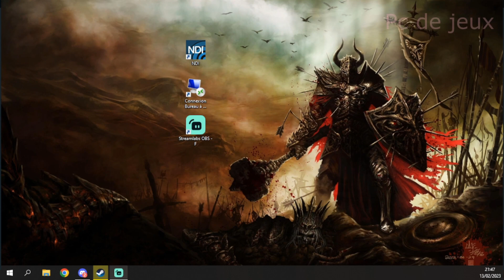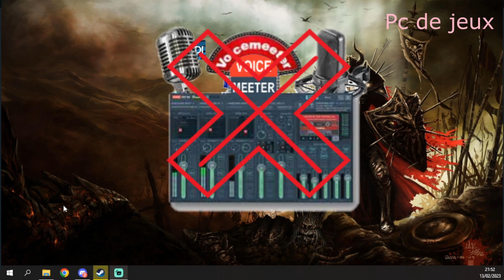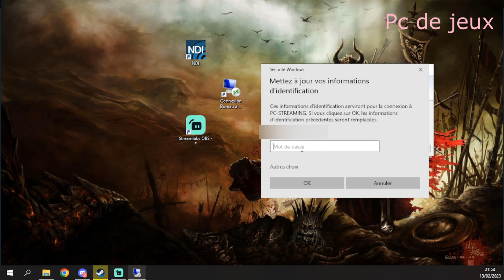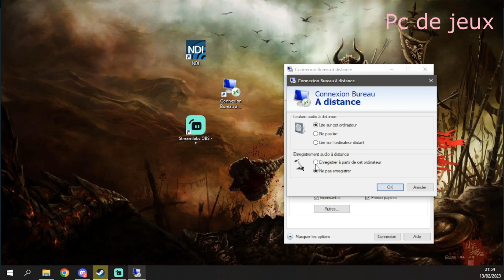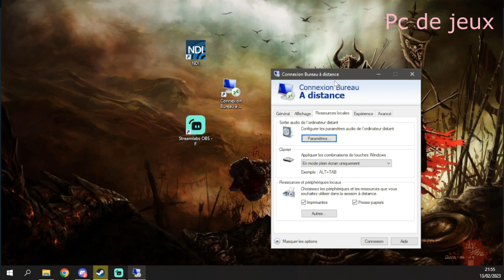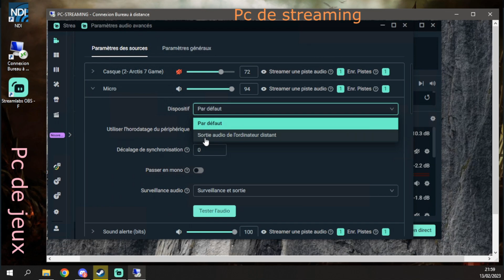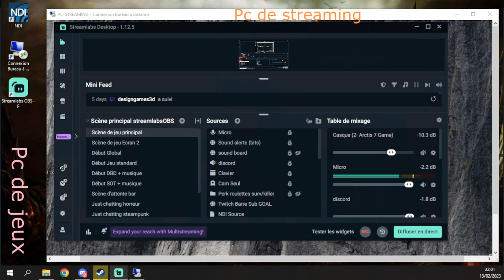Tuto: Un micro pour dual PC streaming sans utilisé voicemeeter(banana/potato)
Dans cette vidéo je présente comment faire pour utilisé votre micro sur votre pc de jeux et que votre pc de streaming le reçois aussi

-Note : cela vous fait 2 bandes audio 1er bande = jeux, discord et les sons du pc de streaming Via NDI screencapture
-la 2eme bande c'est le micro via Pc de connexion à distance

si vous voulez + de bande audio vous allez devoir utilisé un logiciel tiers comme voicemeeter ou autres